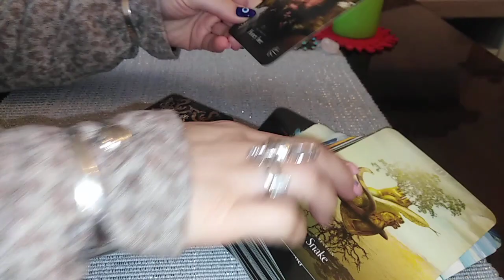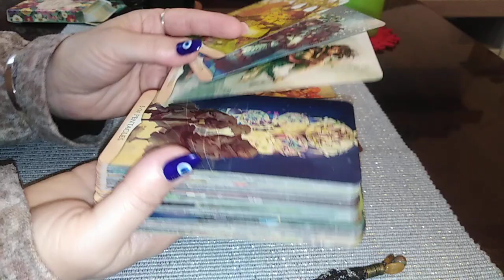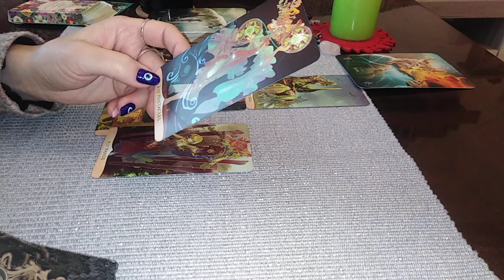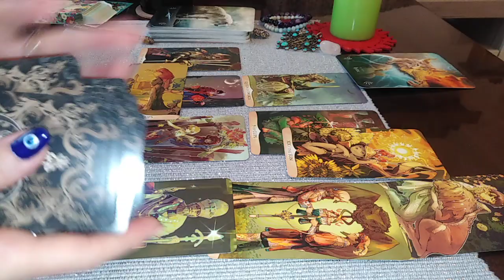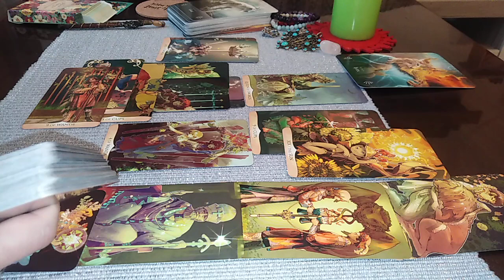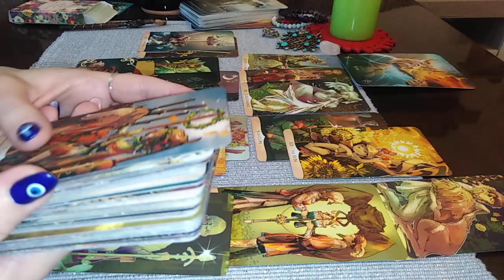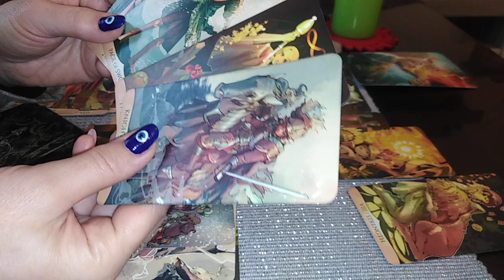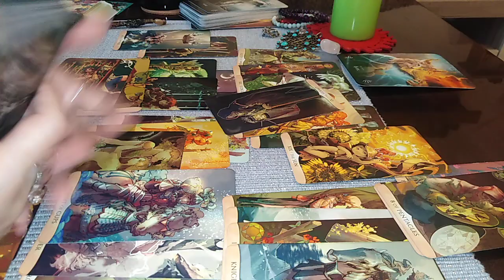PESTI - FEBRUARIE 2022 - SOARE ! Renuntati la vechea piele ! RECREATI-VA. TRANSFORMAREA ADUCE PUTERE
SFAT: TRUMPET GENTIAN: POWER & HEALING (PUTERE SI VINDECARE) + BELLFLOWER: GRATITUDE (RECUNOSTINTA)
Etalare pentru zodia PESTILOR: Soare, Luna, Ascendent sau Venus. A se retine ca aceste citiri sunt colective. Va invit sa Selectati informatiile care corespund vietii voastre particulare.
Va astept !